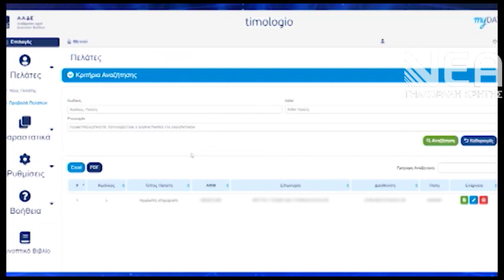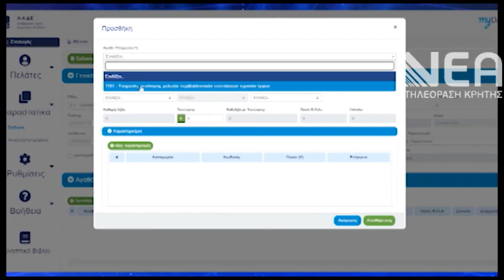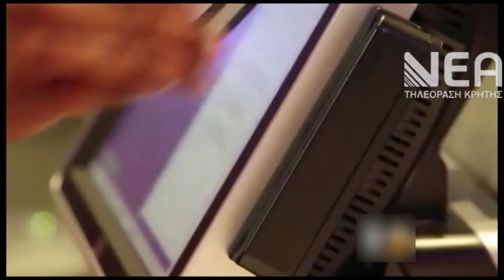ΠΡΟΒΛΗΜΑΤΑ ΧΑΝΙΑ my data